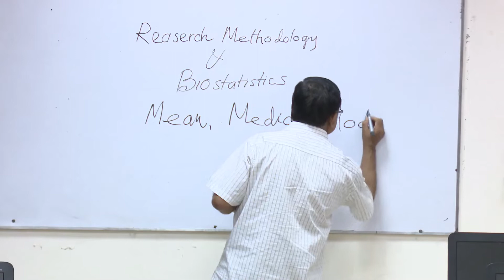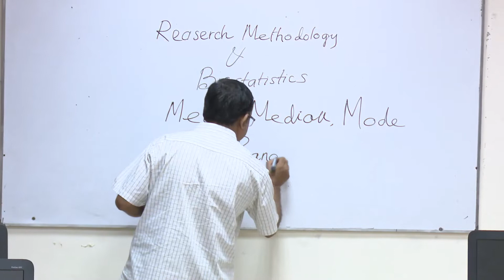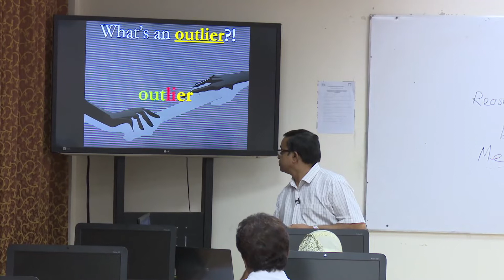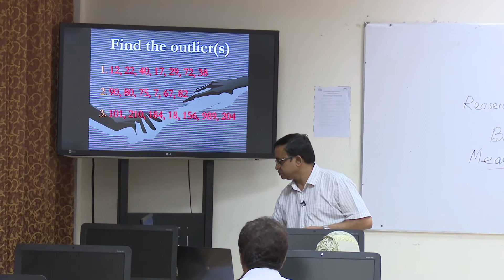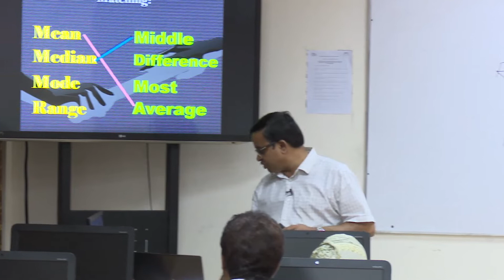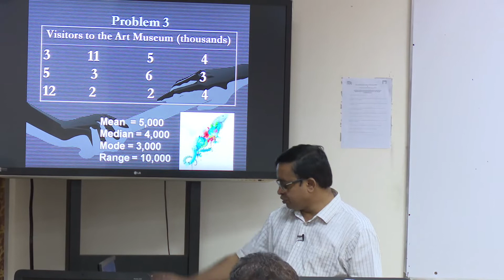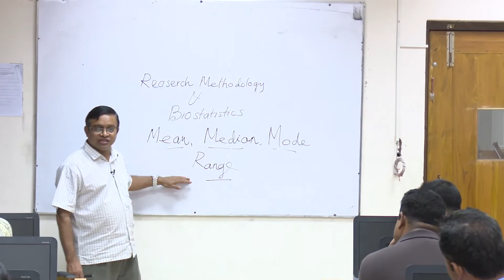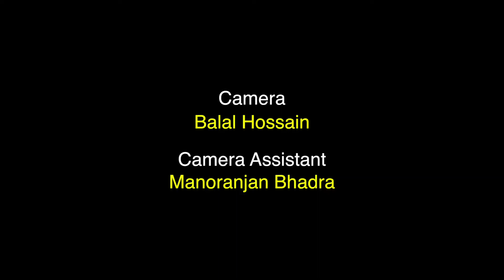MDMR-Research Methodology & Bio-Statistics-Lesson-3 -Course Code:RSM-1241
MDMR
First Year 2nd Semester
Research Methodology & Bio-Statistics-Lesson-3
Course Code:RSM-1241
07/09/2018